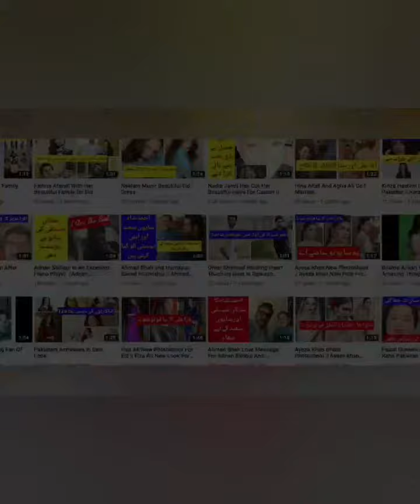Esra Bilgic Became Brand Ambassador Of Khadi | Awam ka Tv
Esra bilgic became another brand ambassador of well known pakistani brand. For More Videos Please Subscribe My Channel Disclaimer: The video is made for entertainment purposes only that is based on my own content and material.This channel doesnot promote and encourages any illegal activity and all the content provided by this channel is totally meant for educational and entertainment purposes only. Awam Ka Tv is a YouTube channel that shares and provides the latest and breaking news without hurting sentiments of any religion, community cast or any individual person at one click. Giving everyone the news from entertainment, sports, politics, since and technology, business and world news. 1)This video has no negative impact on the original works (It would actually be positive for them) 2)This video is also for teaching purposes.